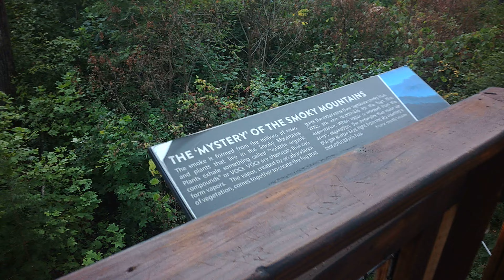Anakeesta Treetop Skywalk (4K HD POV) - August 2023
Join me for a walkthrough on the Treetop Skywalk at Anakeesta Adventure Park located in beautiful Gatlinburg, Tennessee! Also, be sure to check out my Instagram for daily posts, POV's and more!